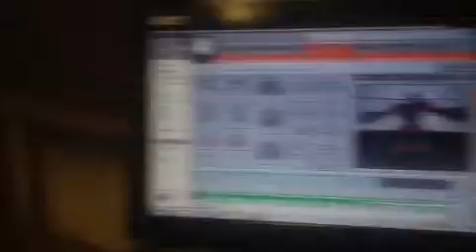roaming rs media